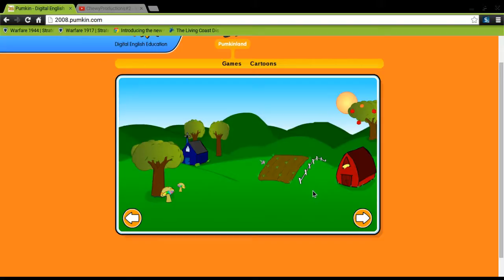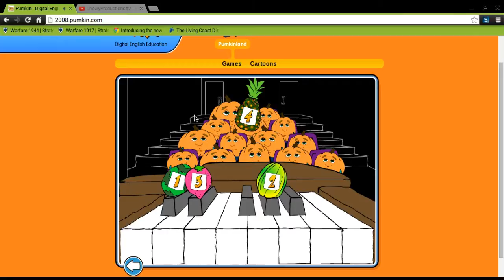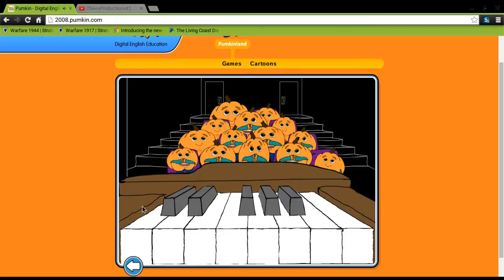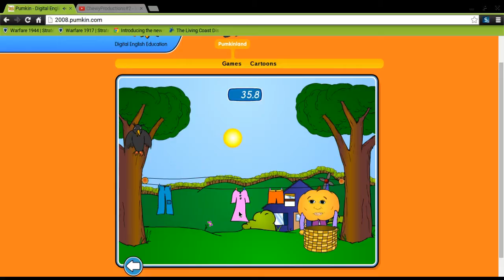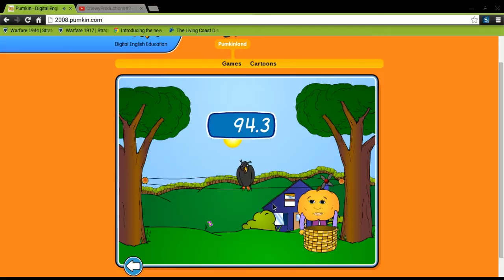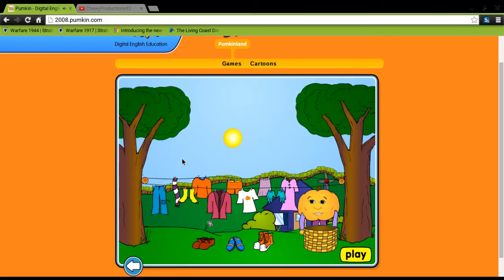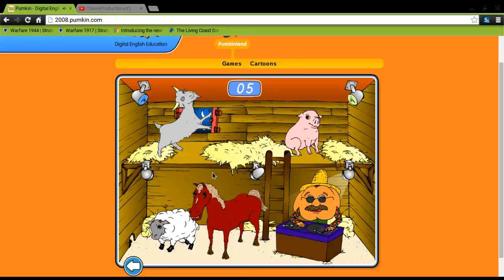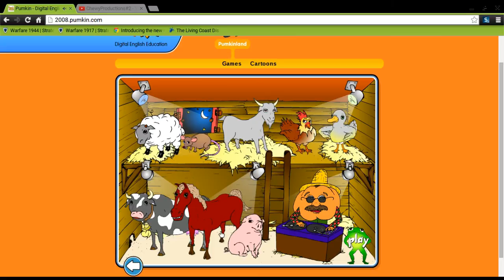Pumpkin World ep. 2:Ugh,we're back.